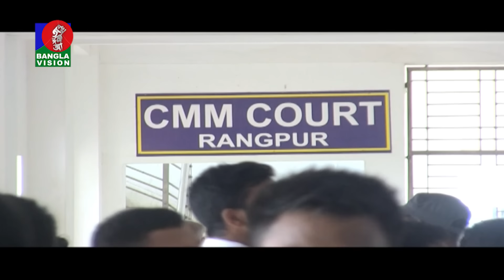রংপুরে শিক্ষার্থী তাহির হ'ত্যা'য় শেখ হাসিনা ও ওবায়দুল কাদেরসহ ৪০ জনের বিরুদ্ধে মা'ম'লা